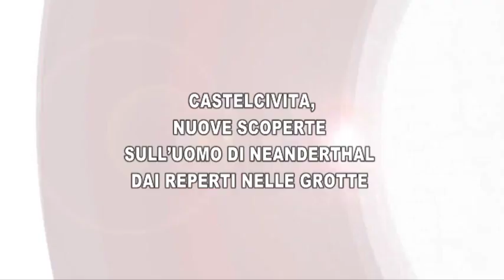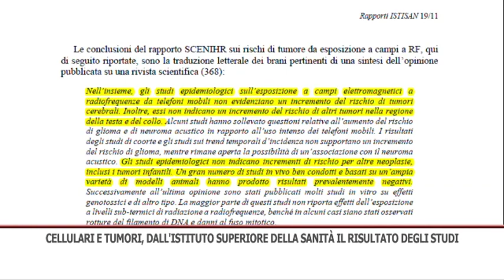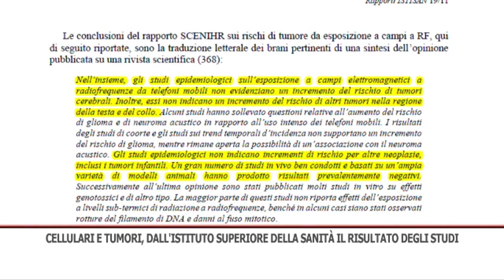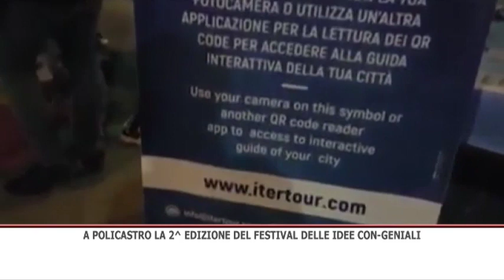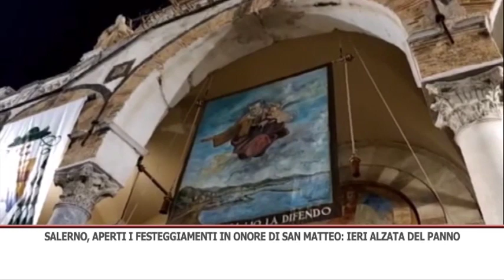TG SERA 22/08/2019